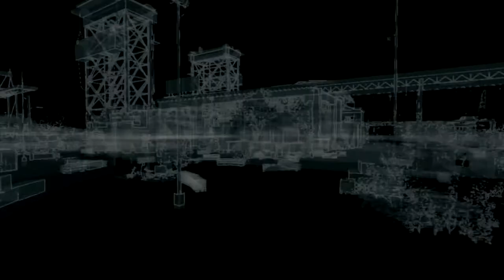Watch Dogs Playthrough | Part 75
Watch Dogs (stylized as WATCH_DOGS) is an open world action-adventure third-person shooter video game developed by Ubisoft Montreal and published by Ubisoft. It was released worldwide on 27 May 2014 for Microsoft Windows, PlayStation 3, PlayStation 4, Xbox 360 and Xbox One, while a Wii U version was released in November 2014.

Set within a fictionalized version of Chicago, Illinois, the single-player story follows a hacker and his efforts to seek revenge after the killing of his niece. The open world design lets players freely roam Chicago, which includes the urban city, suburbs, open countryside, and the run-down neighborhoods that surround downtown.

The game is played from a third-person perspective and its world is navigated on-foot or by vehicle. Players control Aiden Pearce, a highly skilled grey hat hacker who can hack into the "ctOS", a centralized operating system which manages the hyper-connected city of Chicago, and formed after the Northeast blackout of 2003 was caused by a hacker. An online multiplayer mode is also provided in the game, allowing up to eight players to engage in both cooperative and competitive gameplay in a recreation of the single-player setting.

Watch Dogs is an action-adventure game played from a third-person perspective. Players complete missions—linear scenarios with set objectives—to progress through the story. Outside of missions, players can freely roam the open world of Chicago. The world may be fully explored from the beginning of the game without restrictions, although story progress unlocks more gameplay content.

Using the in-game smartphone, players have the ability to view a plethora of options, including the ability to display descriptive backgrounds of non-player characters.

In the main game, players take control of Aiden Pearce, a vigilante who can hack into various electronic devices tied to the city's central operating system (ctOS), allowing various methods for the player to solve numerous objectives.

The hacking mechanic in the game is performed directly from Aiden's in-game smartphone, which is equipped with multiple applications, namely the "profiler" and the "crime prevention system"; the former allows the player to access information on any citizen in the city, while the latter notifies the player when a crime is likely to occur in the vicinity.

The phone is also equipped with applications that interact directly with the environment around the player; for example, players can hack into NPC's phones to retrieve bank data and steal funds as well as unlock new cars, weapons, and in-game music, or they can hack into traffic lights to cause collisions.

Players can also receive information on civilians via augmented reality feeds, providing them with information on demographics, health and potential behaviour. Equipment is also provided by smartphone apps, which can be used to summon cars and weaponry. Players can stop trains, raise security barriers, and black out the entire city and can slow down time to shoot.

The game's combat utilizes a combination of stealth components and limited parkour (there is no jumping up or across), along with the mechanics of a cover-based third-person shooter. The game allows the players to use non-lethal attacks and avoid killing anyone should they decide to, except the main antagonists of the game.

The hacking element of the game can also be used in combat situations to eliminate opponents, create diversions, or create cover. It can also be used as a stealth tool to sneak past guards. In combat, auto-aim and a cover system are available as assistance against enemies. If players take damage, their health meter will gradually regenerate. If players commit crimes while playing, the police may respond, as indicated by a meter in the head-up display.

On the meter, the displayed levels indicate the amount of attention the crime demands; if the player reaches the maximum fifth level, efforts by law enforcement to incapacitate players become very aggressive and increasingly difficult. When players have escaped the officers' line of sight, the level enters a cooldown mode, which recedes when players escape the search area (as displayed on the mini-map).

As the game proceeds, the player can improve Aiden's skills either by expending skill points or earning skills and perks by completing side missions and collecting various items from the in game world, such as finding QR codes on the sides of buildings or finding ctOS servers collecting information on the citizens of Chicago.